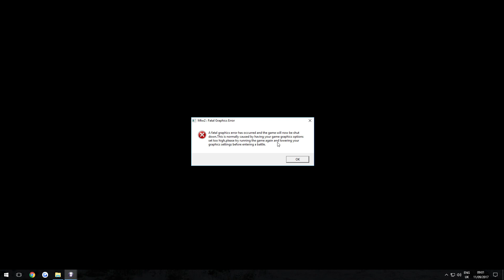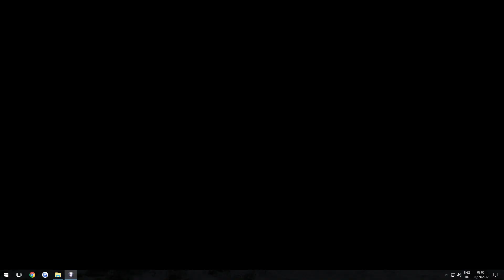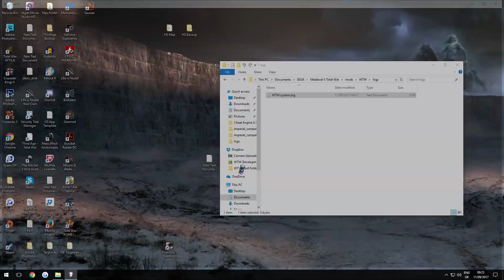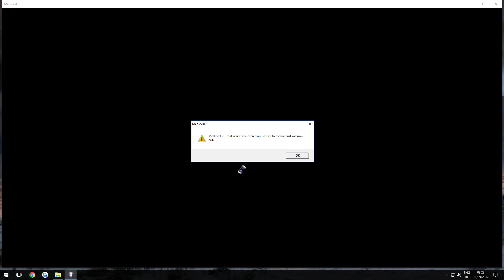Westeros: Total War 1.0 BETA - House Lannister #11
In lieu of anything shiny beyond coding to show you and since you've not heard anything in over a year (there is precious little to say, honestly) I asked the guys if I could do a series and show off the mod as is, unfinished, but somewhat playable. Everything you see if subject to change. Please consider everything as unfinished.

• Check these links out, or else...